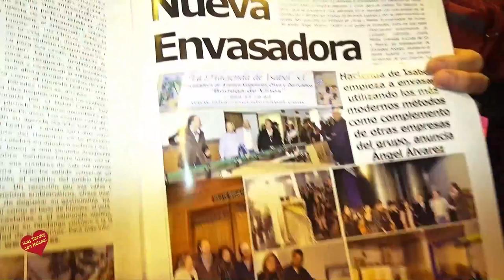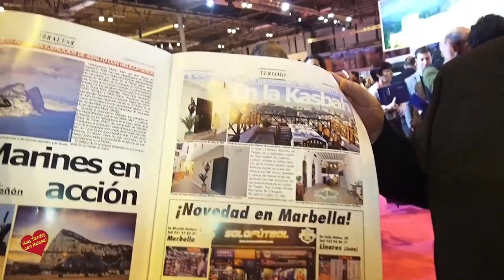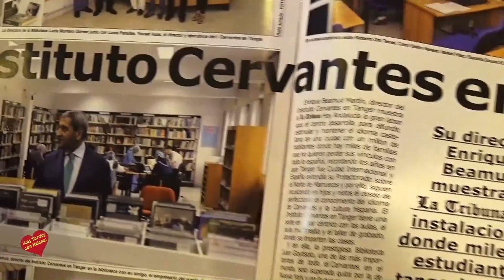Entrevista en Fitur 2016 al empresario Ángel Álvarez